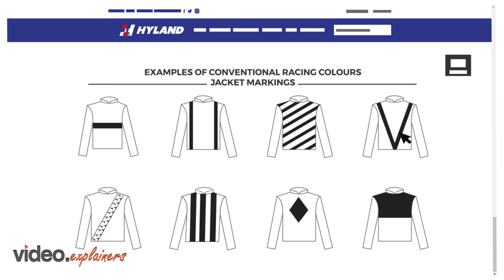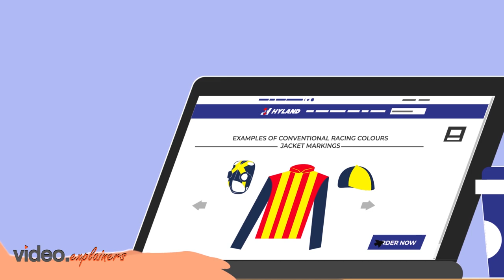Jockey Race video | Video Explainers | Explainer Videos | Animation